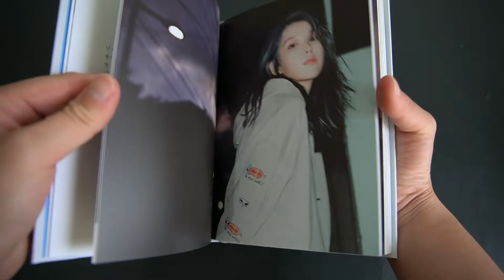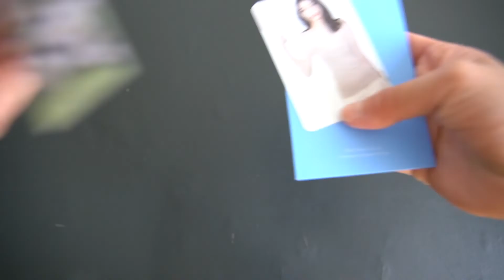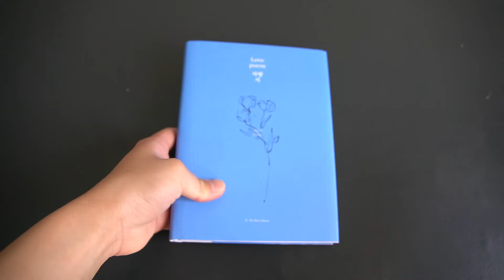IU Love Poem 5th Mini Album Unboxing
感谢100+订阅者的支持！：）